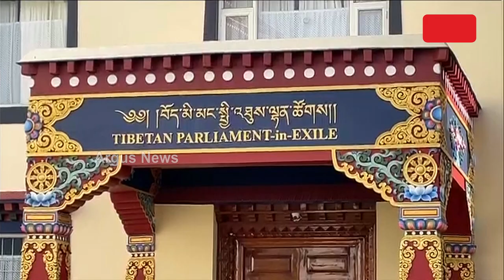ଧର୍ମଶାଲା ଡଲମାରେ ମାନବିକ ଅଧିକାର ଉଲ୍ଲଂଘନ ଉପରେ ଥାରଲମ୍ ଡଲମାଙ୍କ ପରୀକ୍ଷା ।